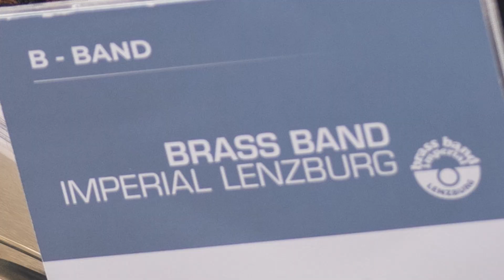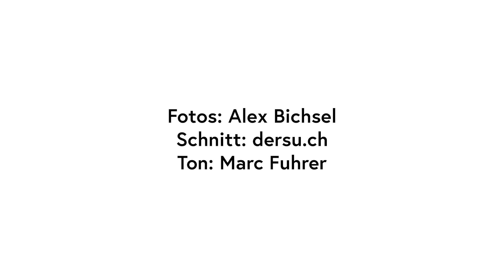EMC - Emmental March Contest - Brass Band Imperial Lenzburg B-Band - The Champions - G.H. Willcox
EMC - Emmental March Contest
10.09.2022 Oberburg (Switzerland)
Brass Band Imperial Lenzburg B-Band
The Champions - G.H. Willcox